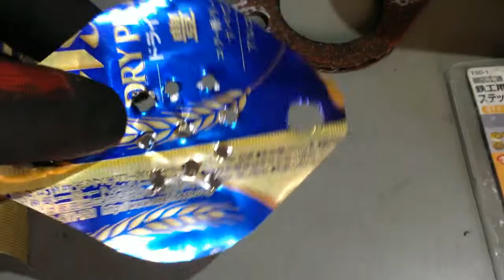社外マフラーの方必見！200円自作フランジサイレンサー効果大